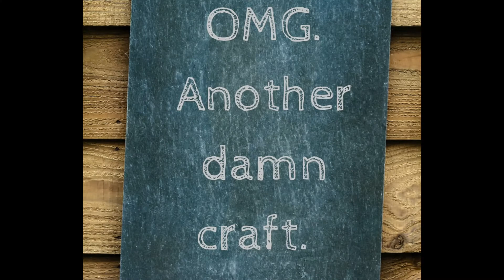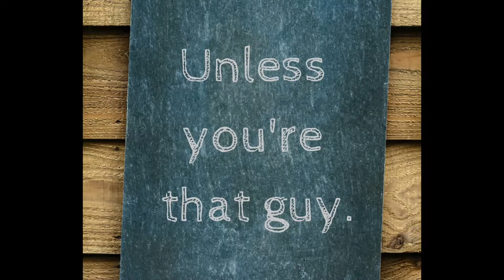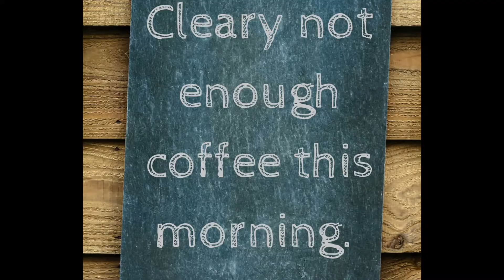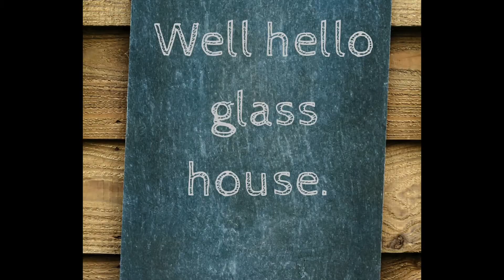Talking Tuesday: Don't Be A Carpool Jerkstore & DIY Glow in the Dark Pumpkins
This week we are talking carpool jackasses. Don't be one.